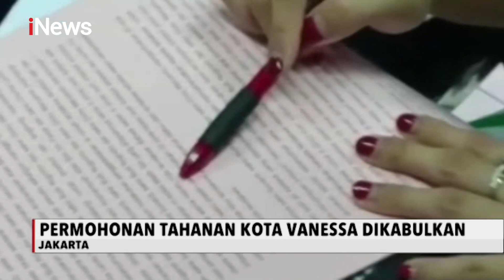Kejaksaan Negeri Jakbar Kabulkan Kasus Narkoba Vanessa Angel Jadi Tahanan Kota - iNews Pagi 07/08